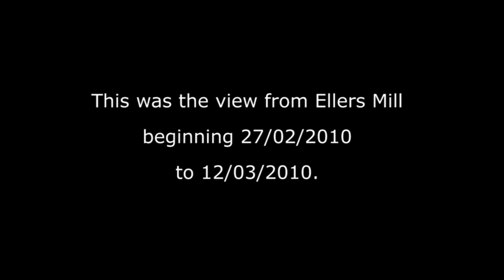The Rebirth of Hoad (AKA The Sir John Barrow Monument)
This was the view from Ellers Mill beginning 27/02/2010 to 12/03/2010.